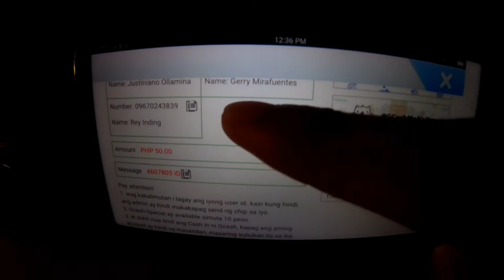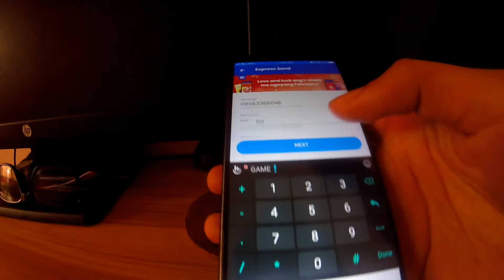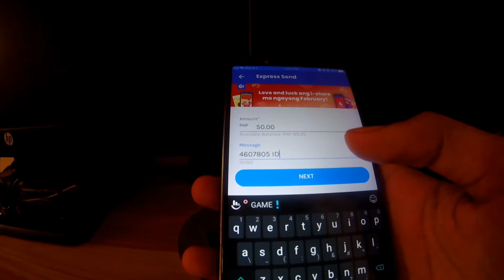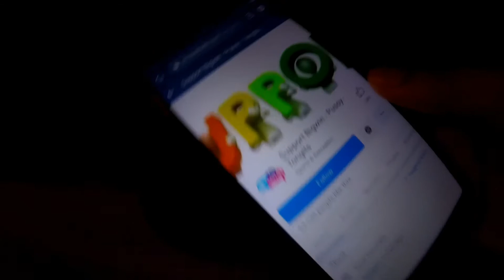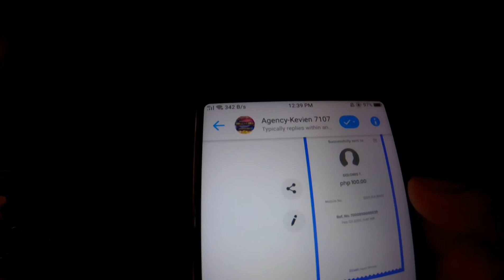How to cash-in/buy chips using Gcash!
How to cash-in/buy chips using Gcash! BIG WIN CASINO

I am not admin of BIGWIN CASINO APP this video is for sharing experience only. Discretion is at viewers own risk. This video is not intended for minor. Thank you!